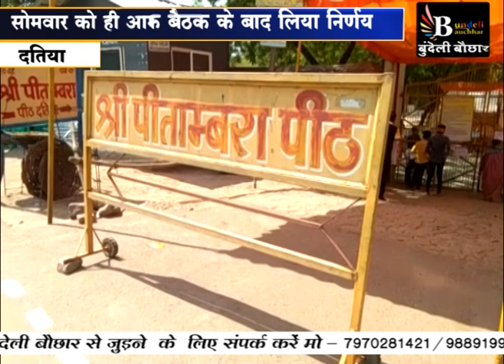कोरोना के चलते , दतिया के मां पीतांबरा पीठ से आई एक बड़ी खबर